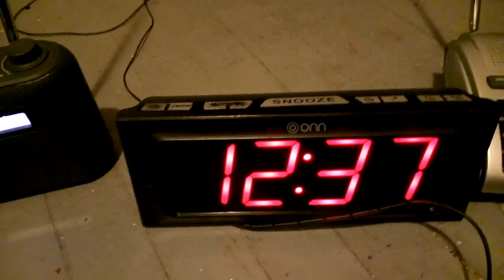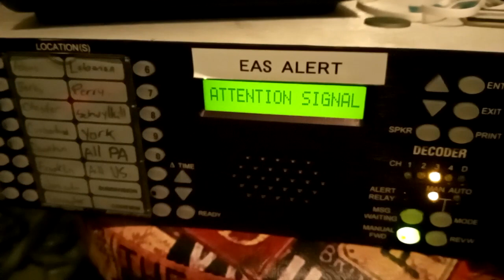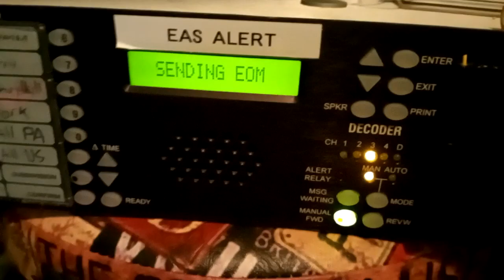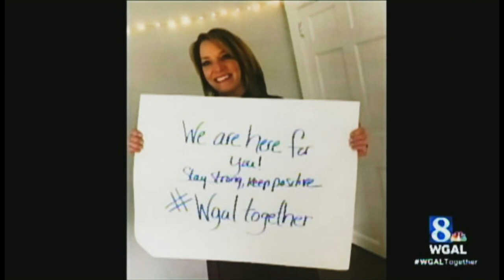EAS: Pennsylvania Required Monthly Tests (4/16/20)(EAS #316-321)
The Pennsylvania Statewide Required Monthly Test took place just after 12:35 am today.

Stations:
WHP 580 Harrisburg
W260CC 99.9 Lancaster (Translator of WITF 89.5 Harrisburg)
TFT Relay of WLAN-FM 96.9 Lancaster
Xfinity
WPVI-TV 6 Philadelphia
WGAL 8 Lancaster